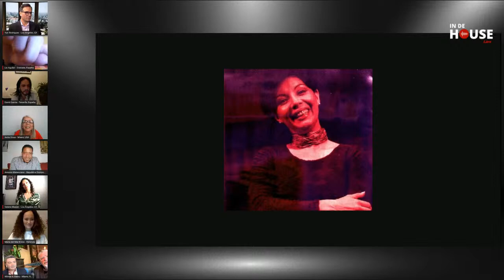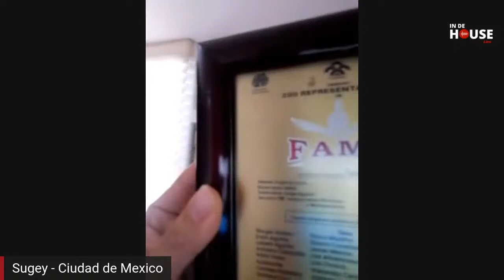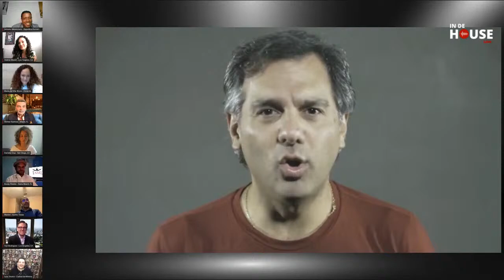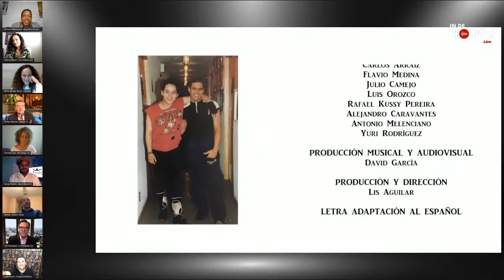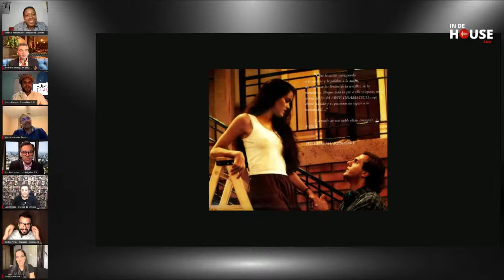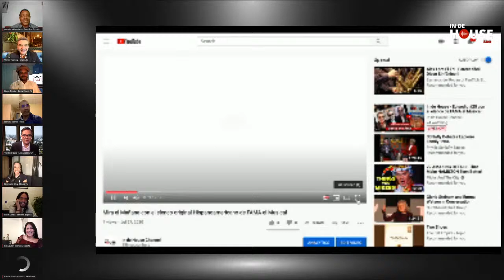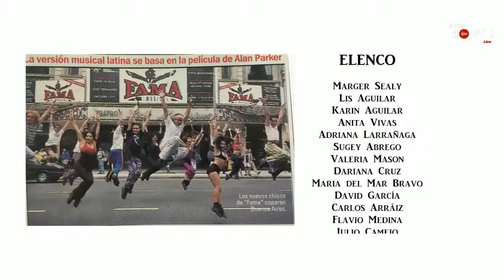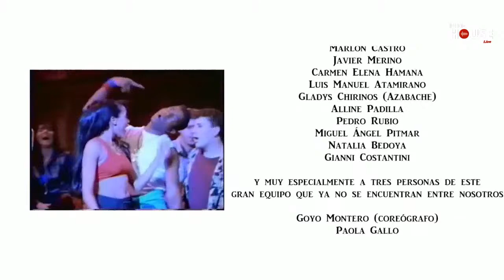In de House - Episodio #25 con el elenco de FAMA el Musical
In de House LIVE con Henry Zakka, Wilmer Ramirez, Yuri Rodriguez, y nuestros invitados especiales: el elenco original HispanoAmericano de FAMA el Musical!!

Invitados incluye: Valeria Mason, David Garcia, Lis Aguilar, Antonio Melenciano, Anita Vivas, Rafael Pereira, Carlos Arraiz, Adriana Larrañaga, Karin Aguilar, Luis Orozco & Marger!